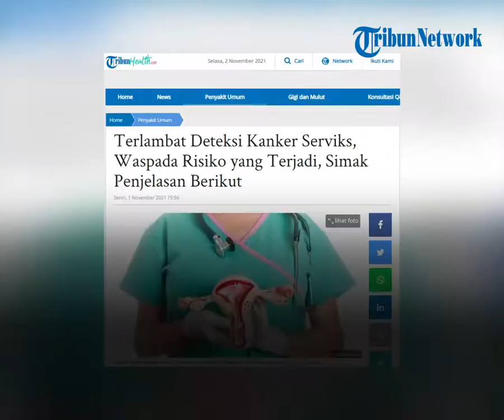Cara Mudah Deteksi Kanker Serviks pada Wanita, Salah Satunya Pap Smear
TRIBUN-VIDEO.COM- Pada umumnya banyak wanita yang mengkhawatirkan permasalahan kanker serviks.

Di Indonesia kanker serviks ini banyak terjadi pada wanita.

Bahkan kanker ini baru terdiagnosa saat para wanita sudah mengalami stadium tinggi.

Dikutip dari Tribunhealth, banyak wanita yang menderita kanker serviks terlambat dalam melakukan pemeriksaan.

Jika tidak cepat diatasi kanker serviks ini bisa menyebabkan kematian pada wanita loh Tribunners.

Namun Tribunners bisa mengantisipasi kanker serviks.

Kalian bisa mengkonsultasikan ke dokter untuk mendapatkan penanganan khusus, salah satunya dengan Pap smear.

Pap smear ini dapat dilakukan sedikitnya satu kali dalam setahun.

Nah tak ada salahnya untuk para wanita mendeteksi kanker sejak dini dengan datang mengkonsultasikan ke dokter.

Sebab hal tersebut akan mencegah kita untuk terkena kanker serviks.

(Tribun-Video/ Husna)

Artikel ini telah tayang di Tribunhealth.com dengan judul Terlambat Deteksi Kanker Serviks, Waspada Risiko yang Terjadi, Simak Penjelasan Berikut,